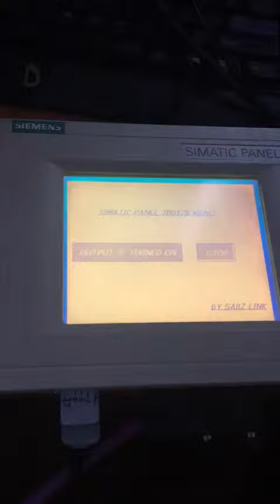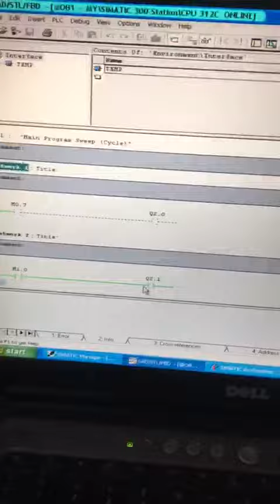Siemens Touch panel 177 mono with s7 -300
We connected the HMI using protool software and s7-300 PLC